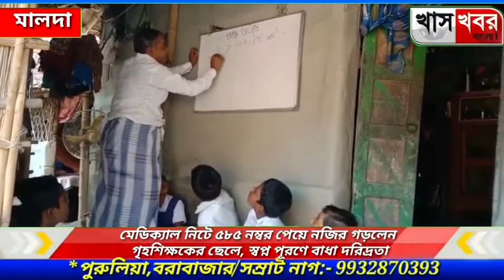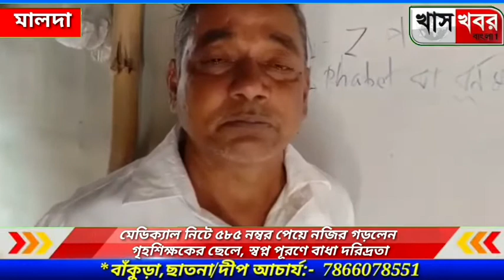মেডিক্যাল নিটে ৫৮৫ নম্বর পেয়ে নজির গড়লেন গৃহশিক্ষকের ছেলে, স্বপ্ন পূরণে বাধা দরিদ্রতা